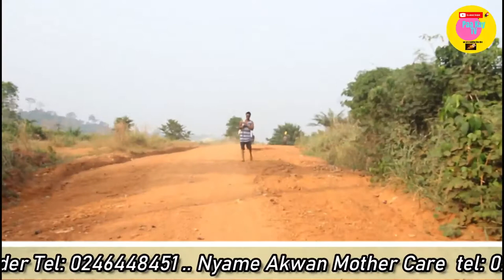DO GOOD TO ALL PEOPLE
SINGLE PARENTING